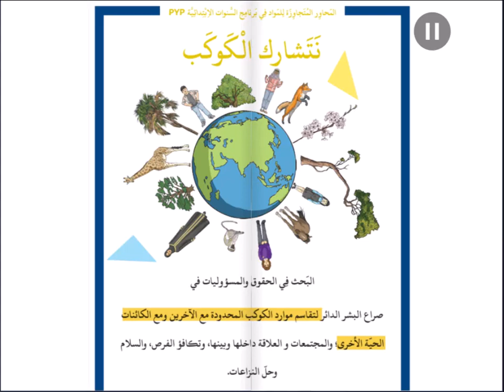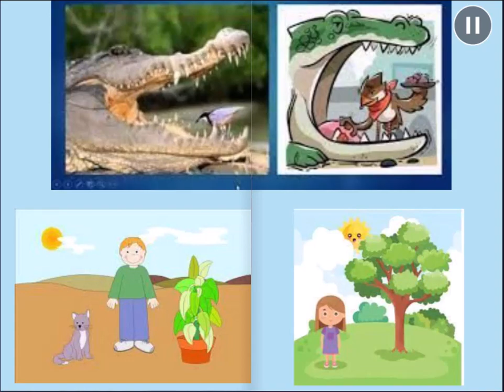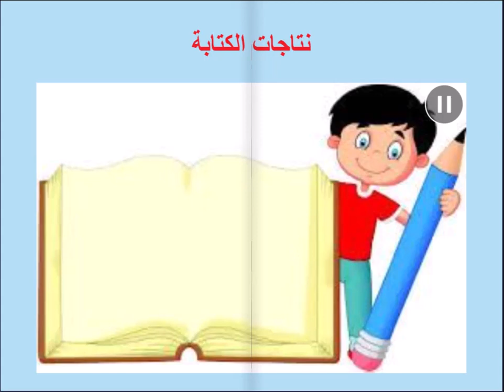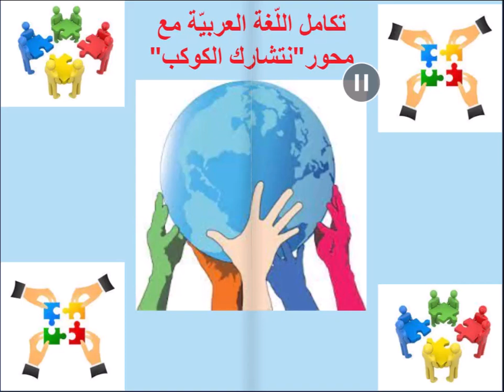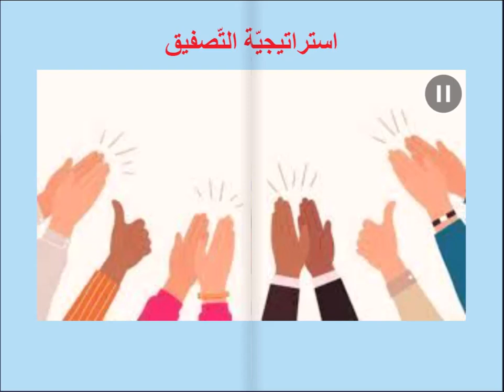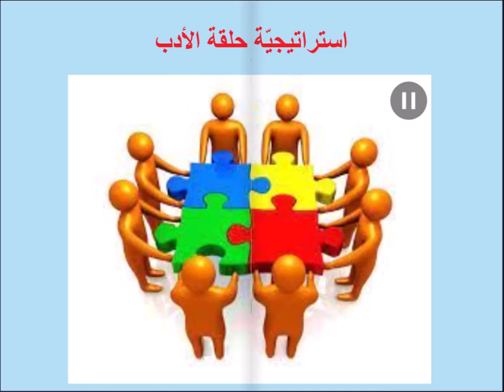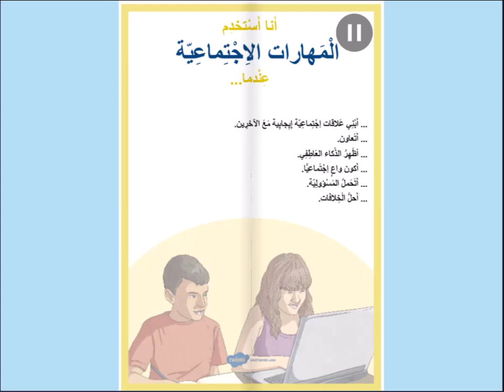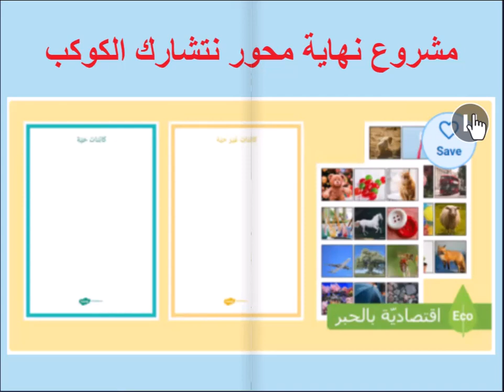محور نتشارك الكوكب - اللغة العربية - روضه 2 - المعلمة رويدا مشربش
وصف فيديو محور نتشارك الكوكب

الرّوضة الثّانيّة

توضّح هذه المادة الفلميّة وصف لمحور نتشارك الكوكب، بدايتًا من الفكرة المركزيّة وخطوط البحث، ثمّ انتقالًا إلى نتاجات المهارات المطلوب من المتعلّمين تحقيقها أثناء رحلة تعلّمهم لمحور نتشارك الكوكب وهي:( القراءة، المحادثة، الاستماع، المشاهدة والعرض، الكتابة).

وأيضًا توضّح هذه المادة الفلميّة كيف ستتكامل اللّغة العربيّة مع محور نتشارك الكوكب ( النّصوص، الكتب، المواد الفلميّة، القصص المصوّرة، الألعاب الإلكترونيّة، أوراق العمل التّفاعليّة)، وتتحدّث أيضًا المادّة الفلميّة عن الاستراتيجيات التّعليميّة المستخدمة في محور نتشارك الكوكب.

وتغطّي أيضًا هذه المادّة الفلميّة المهارات الّتي سيستخدمها المتعلّم أثناء رحلة تعلّمة لمحور نتشارك الكوكي:

مهارات التّواصل.

مهارات التّفكير.

مهارات الإدارة الذّاتيّة.

الّمهارات الاجتماعيّة.

المهارات البحثيّة.

وفي نهاية المادّة الفلميّة يتم الحديث عن مشروع نهاية المحور.

رويدا مشربش